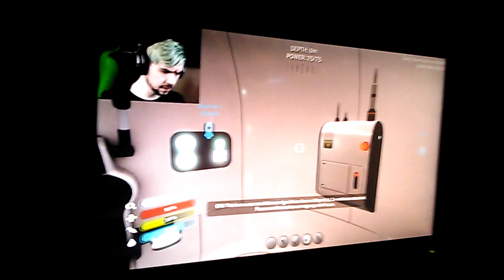29 December 2016